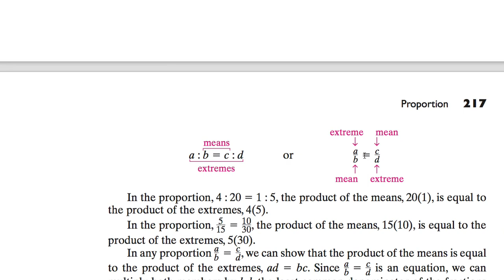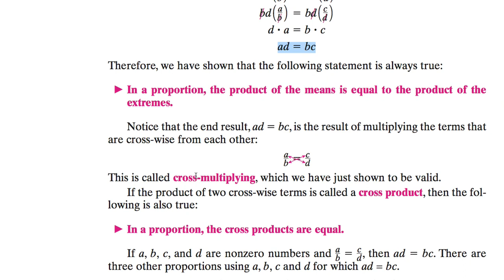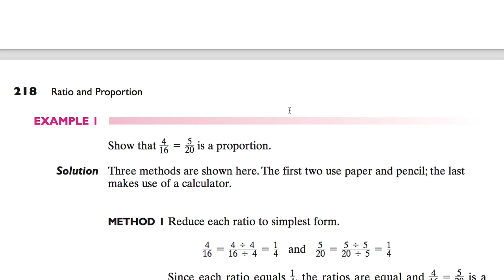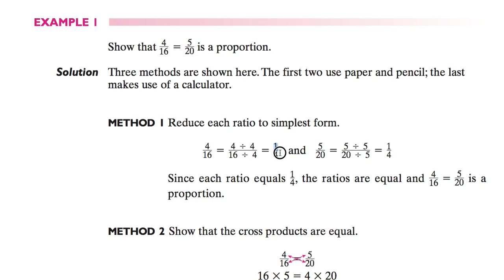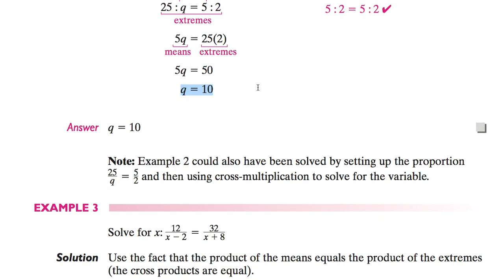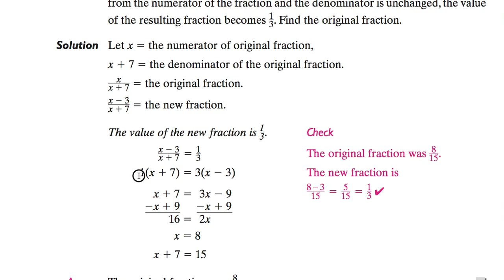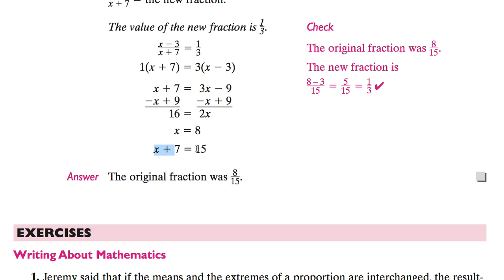[수학의 구조] 064 - PROPORTION